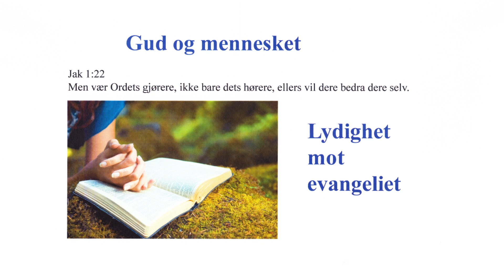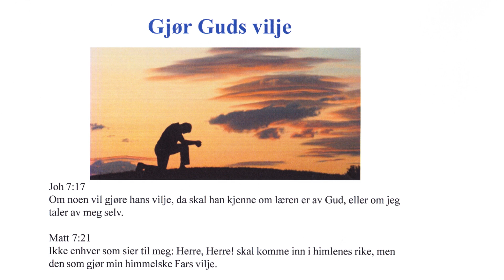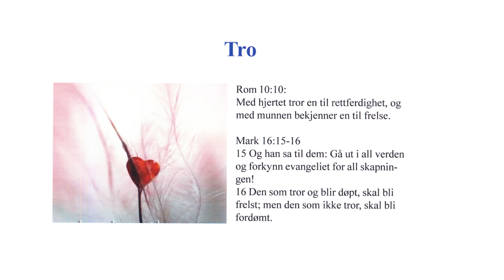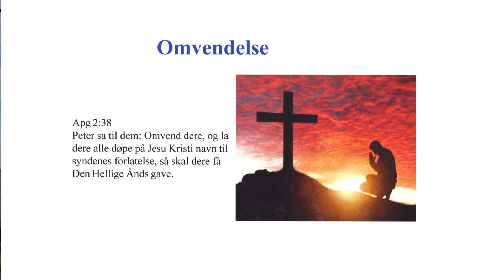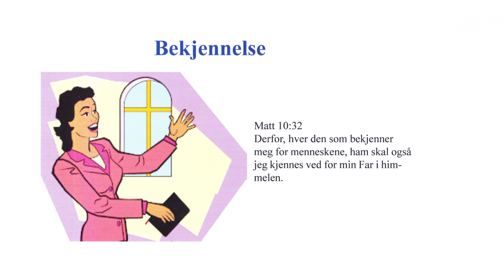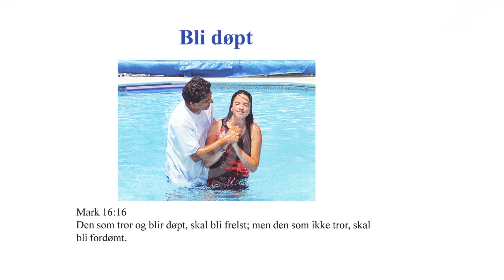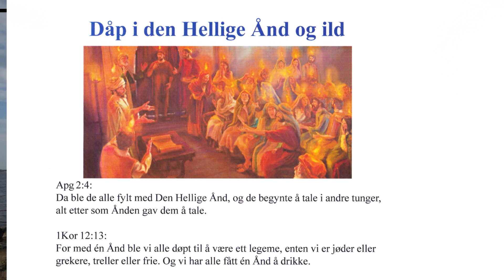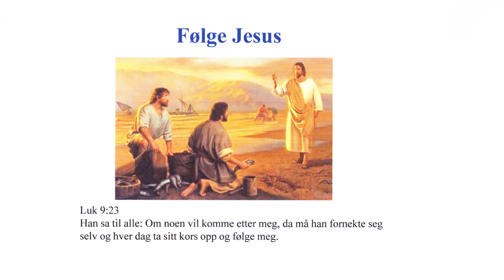Gud og menesket.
Oddvar Linkas undervise om forhold mellom Gud og menneske.